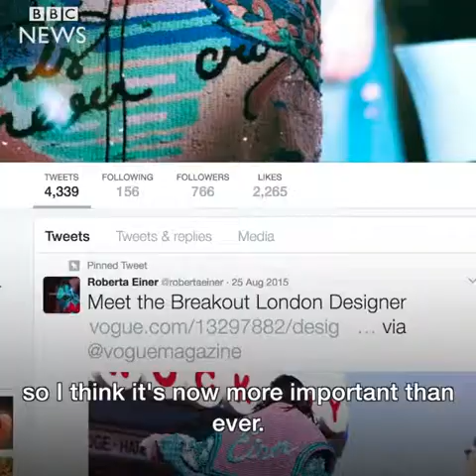Roberta Einer London Fashion Week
__________/LINKS\_____________________________